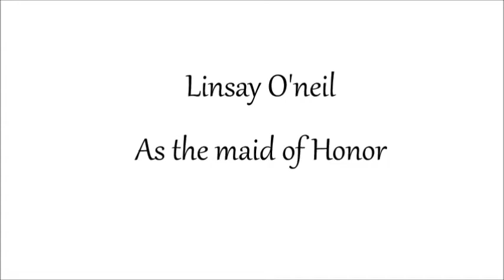The Wedding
This poor bride is never going to get married!